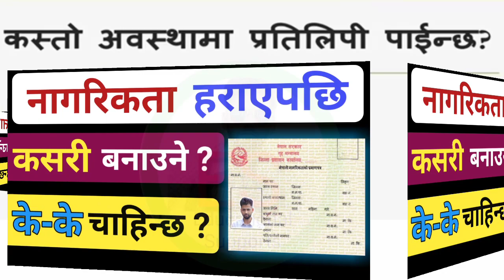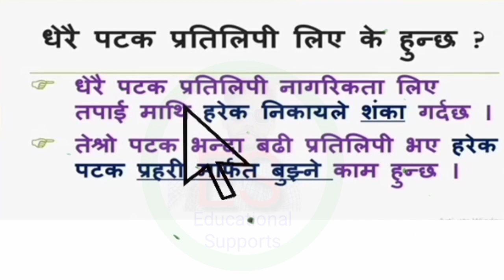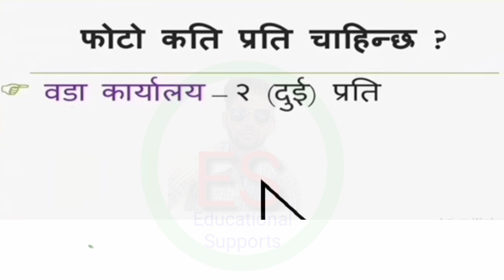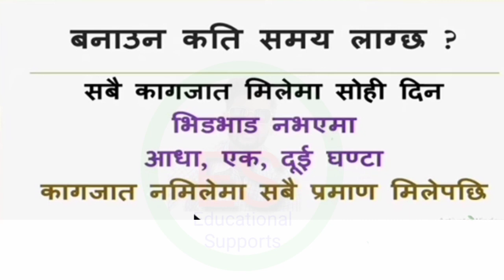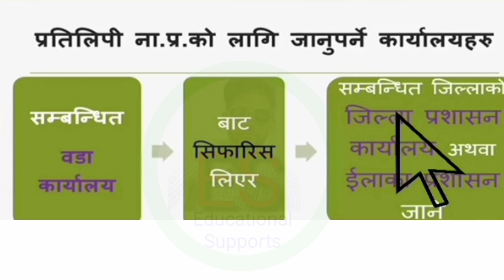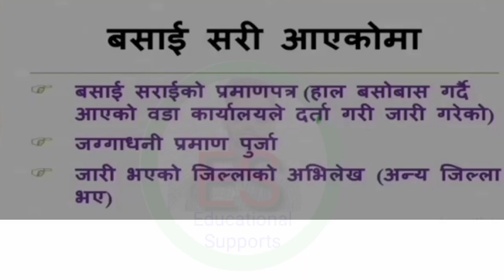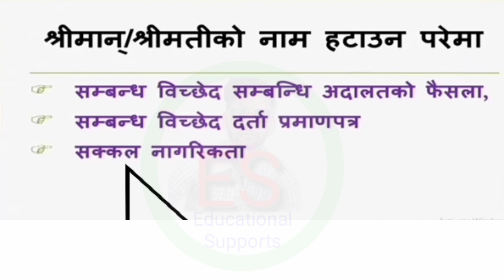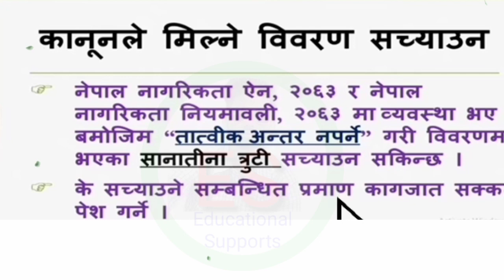Nagarikta harayapachhi kasari banaune | full detail about Nepali citizenship